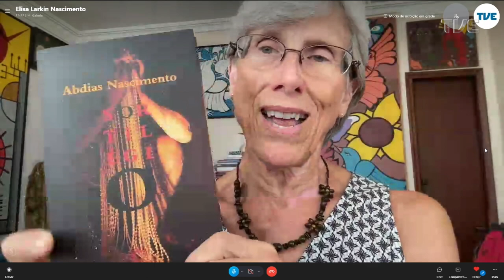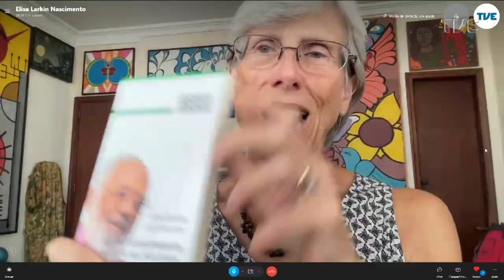Estaçao Cultura - 28/03/2023